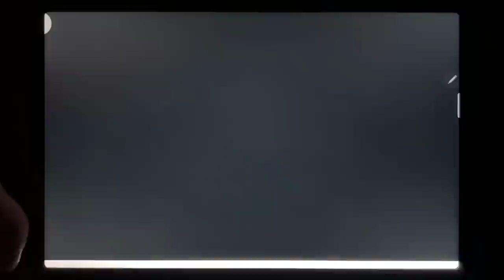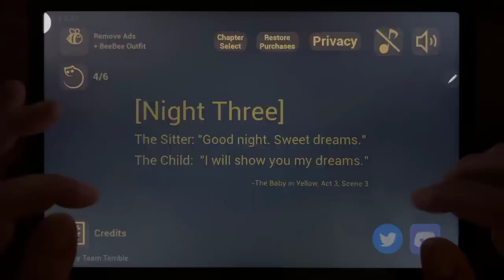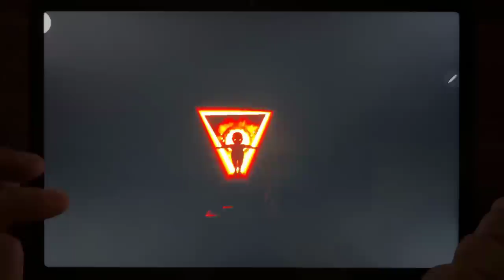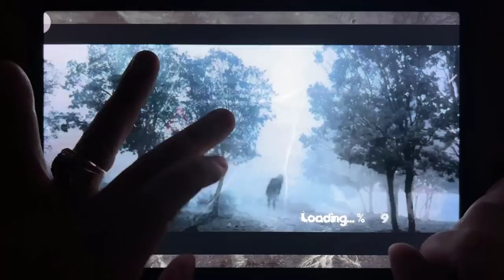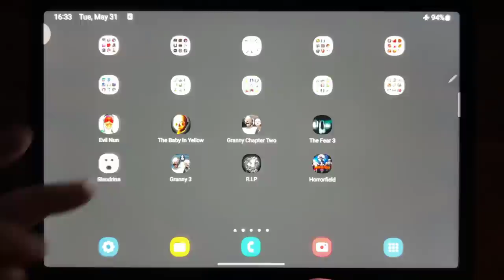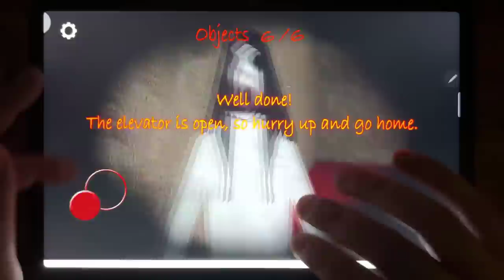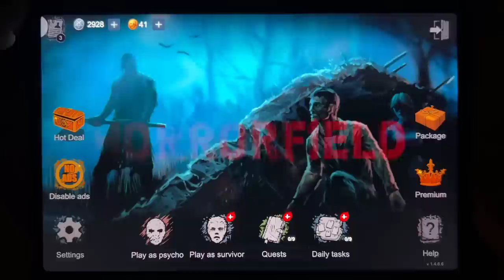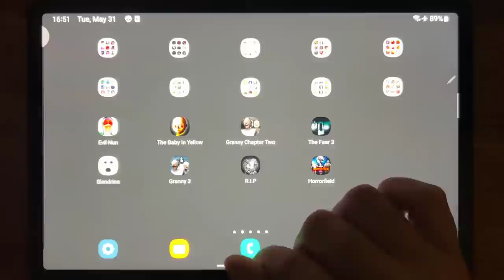Evil Nun, The Baby In Yellow, Granny Chapter Two, The Fear 3, Slendrina, Granny 3, R.I.P,Horrorfield